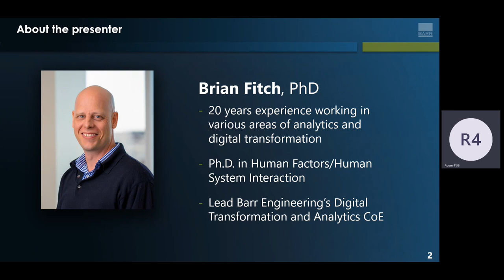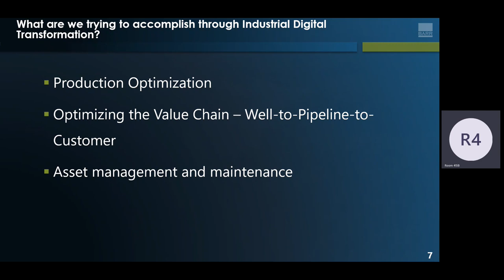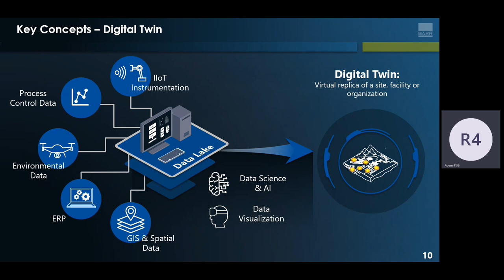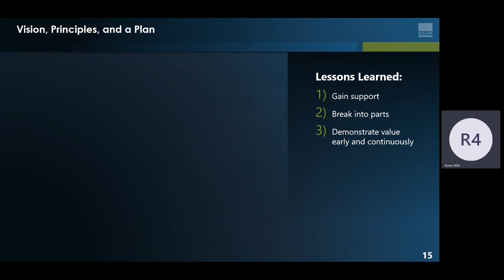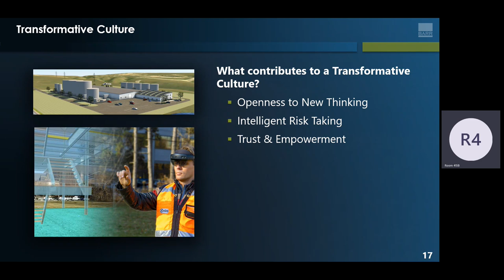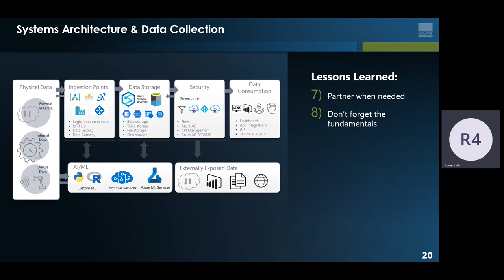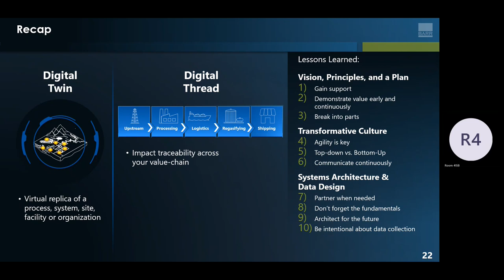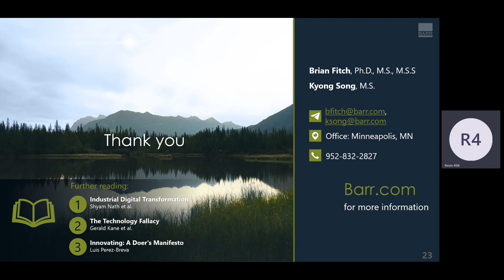Data Driven Decision Making Through Industrial Digital Transformation Barr Engineering Kyong Song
Enabling data-driven decision-making that spans organizational value chains is a complex and potentially overwhelming undertaking. Success requires the right people, technologies, and data architecture. This session is for anyone working towards improving operations and decision-making through digital transformation, including IT professionals, executives, engineers, and operations professionals. We will walk through how Barr Engineering has approached our digital transformation journey and show multiple examples of how we have helped our clients across various industries through various stages of their journeys. We will discuss how Barr is working to develop the skillsets, culture, expertise, and architecture to enable data-driven decision-making, the business drivers behind our investment, and the learnings and challenges we have experienced along the way.